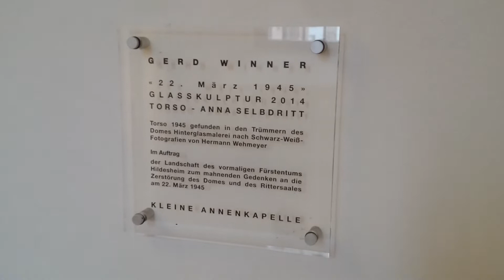" Bomben " - Skulptur Maria , Dom Hildesheim 2021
Die Skulptur , im Nebenraum beim Rosenstock , zeigt Überreste einer Maria - Figur . Sie hat Bombenangriff überlebt .